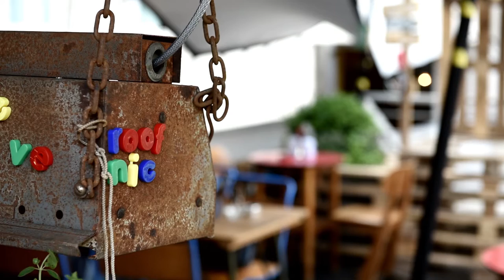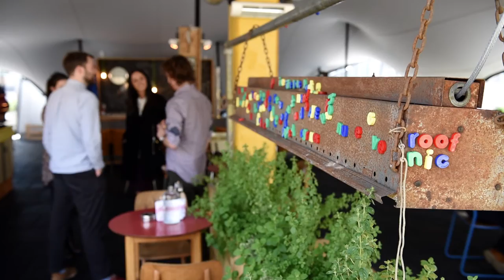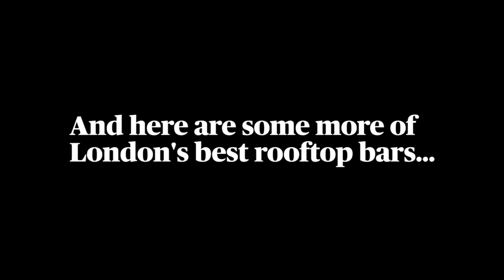Rooftops: the best places to enjoy London's summer weather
Summer is already here. Follow our rooftop suggestions and enjoy the good weather.

Channel updated every Tuesday and Thursday.

Features:@esfeatures
News:@standardnews
Arts:@thestandardarts
City:@standardcity
Sport:@standardsport
Going Out: @esgoingout